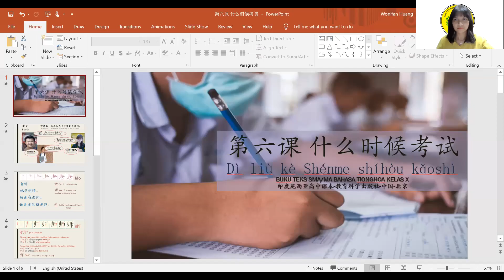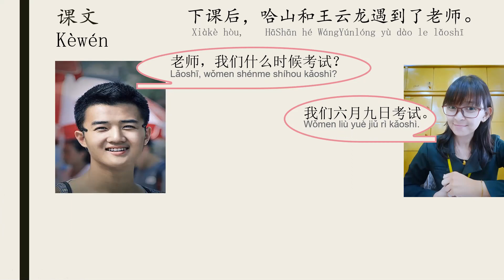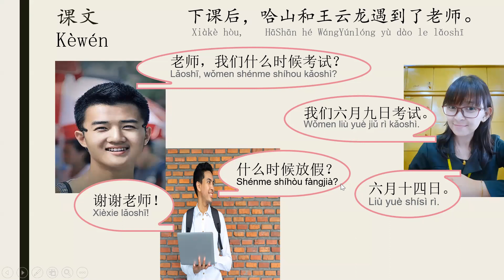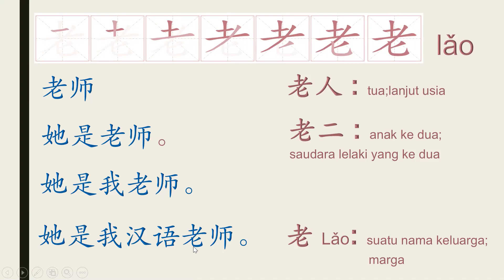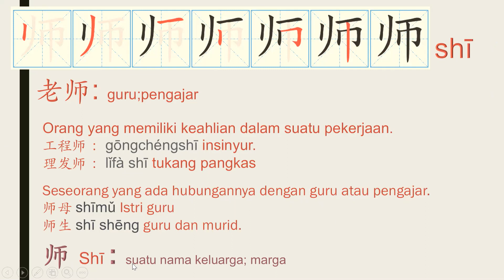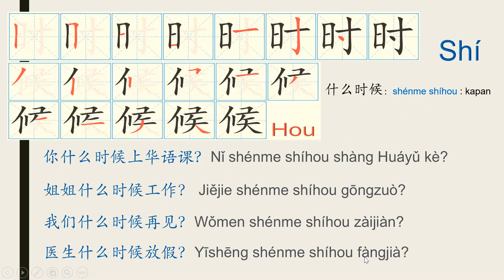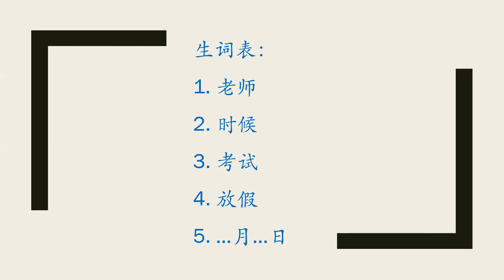第六课 什么时候能考试 Kelas X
Tujuan pembelajaran :
1. Siswa dapat memproduksi kalimat dengan kosa kata yang dipelajari dari materi pelajaran enam.
2. siswa dapat berkomunikasi dengan mengunakan bahasa mandarin yang tepat, sopan, dan baik.